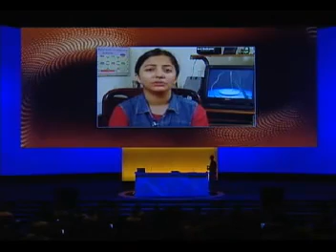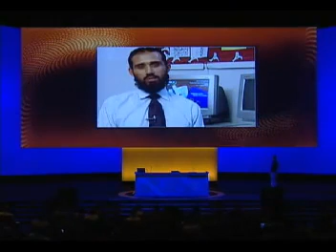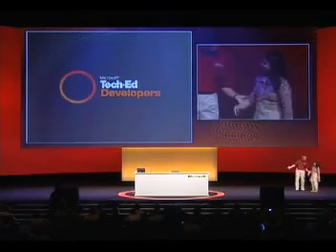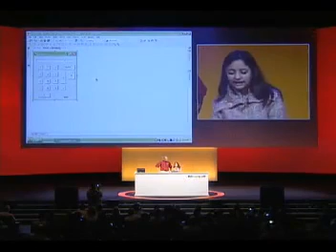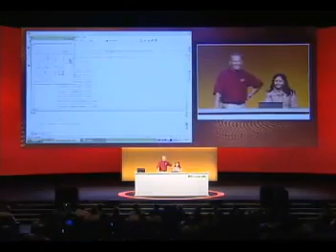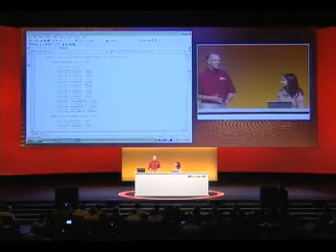Arfa Karim (RIP): The IT Prodigy | Key note Tech.Ed developers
Arfa Abdul Karim Randhawa (May ALLAH bless her soul) was a Pakistani student and computer prodigy who, in 2004 at the age of nine, became the youngest Microsoft Certified Professional. Bill Gates was so impressed by her that he invited her to the company's US headquarters.

Certification was just he beginning, her vision was something that amazed top IT gurus and company heads.

"Arfa's centre of gravity was wanting to improve human resource development by focusing on education."

According to Pakistan Software Houses Association president Jehan Ara, Arfa was "intelligent beyond her years".

"In addition to achieving a professional certification at the tender age of nine, it is also notable that she set up and ran a computer training institute for a poor community.

"Her passion for technology, coupled with her vision to use her talent to do something significant for Pakistan and its people, was truly amazing for someone so young."